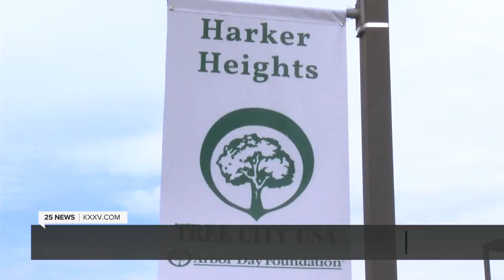Harker Heights debates proposition A